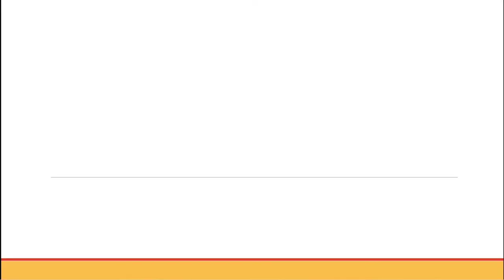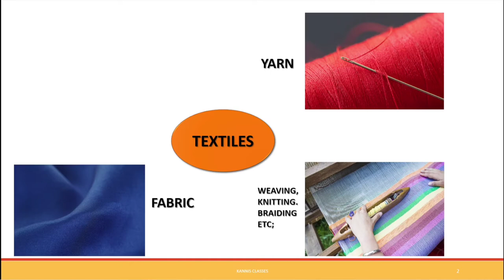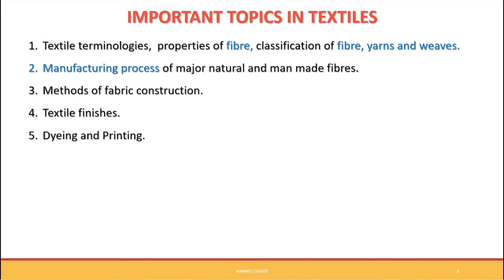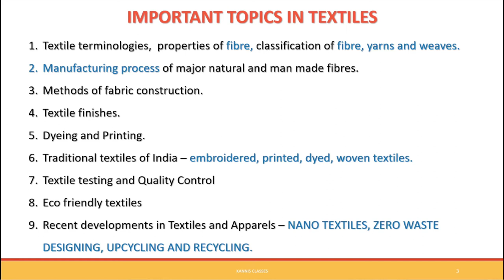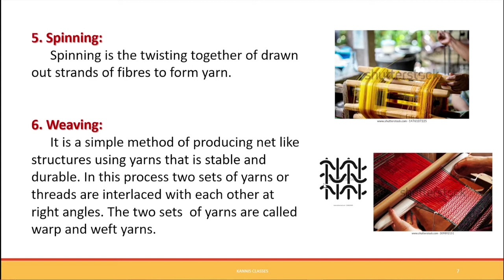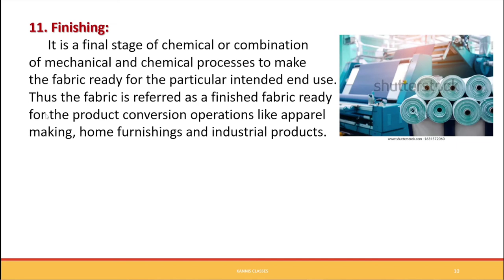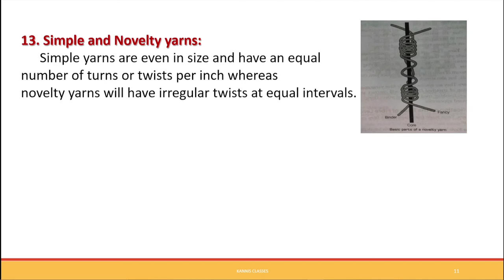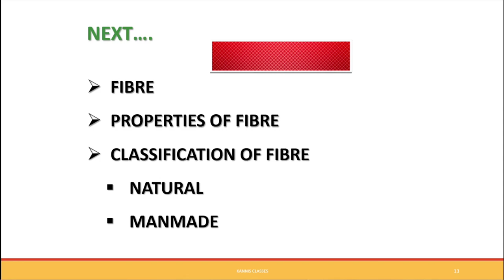TEXTILE TERMINOLOGIES - UNIT III TEXTILES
TEXTILES TERMINOLOGIES
                                 -FIBRE, YARN, FABRIC, SPINNING, WEAVING,FINISHING, DYEING AND PRINTING ETC;

NET HOMESCIENCE    UNIT 3 TEXTILES
                                                                       TEXTILE TERMINOLOGIES

Welcome to Kannis Classes. Concepts Simplified...!!
                      Planning to appear for UGC NET HOME SCIENCE Exam? Are you still unsure about the Exam and Syllabus details? Do you want a good guidance to prepare for various aspects in Home Science? If yes, then this series is for you...!!
                   In this series you will get short lectures on various concepts in all the aspects in the syllabus, mock tests, PYQ discussions and lotzzz...
         IF YOU ARE A NET ASPIRANT THEN THIS SERIES IS A MUST TO FOLLOW...

NUTRITION SCIENCE SERIES - INTRODUCTION TO NUTRITION, CONCEPT OF NUTRITION, NUTRIENTS, CLASSIFICATION AND ROLE OF NUTRIENTS IN HUMAN HEALTH.